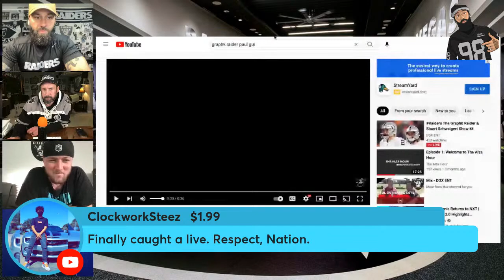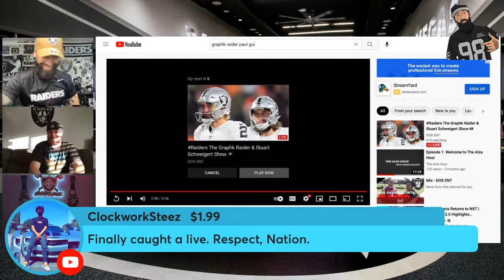Raiders The Graphk Raider & Stuart Schweigert Show 🏴‍☠️